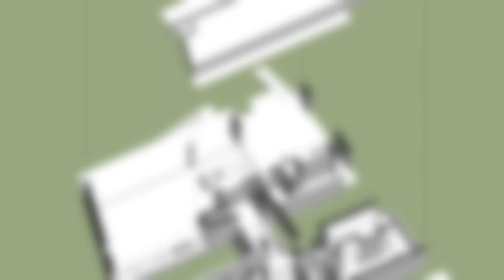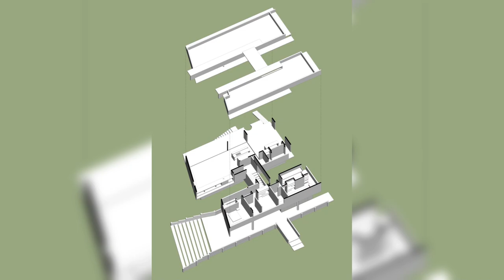La Marina House By Besonias Almeida Arquitectos In BUENOS AIRES, ARGENTINA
Casa La Marina is located in Costa Esmeralda, a private venture on the dunes of the Buenos Aires coast, 390 km from Buenos Aires and only 13 km north of Pinamar. It is an urban complex of great landscape value, where native grasslands coexist with young reforestation of acacias and maritime pines, preserving some sectors of the consolidated forest.
The irregularly shaped plot is surrounded by two streets and is elevated between 1.5m and 2m above them and the neighboring lots. Although this height difference makes access difficult, it provides sufficient privacy without the need for additional resources about public space and neighbors. On the other hand, it has a privileged location, as there is a construction-free area between the back of the lot and the adjacent property, with a significant and young grove that guarantees good views and provides privacy.

Archi Studio

Architects: Besonias Almeida Arquitectos
Area: 290 m²
Year: 2024
Photographs:Hernán de Almeida
Lead Architects : María Victoria Besonias,Guillermo de Almeida Colaboradores: Micaela Salibe, Gisela Giovannetti, Hernán de Almeida
City: Buenos Aires
Country: Argentina